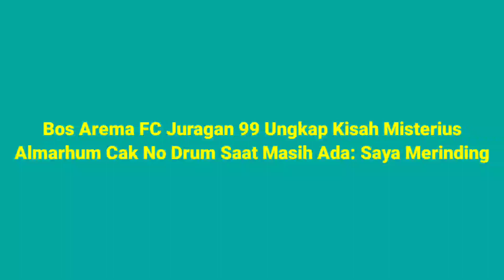Berita Arema Hari ini,Kabar Sedih Aremania😢Sosok Cak No Bas Drum Meninggal Dunia😢Usai Hadapi Persija